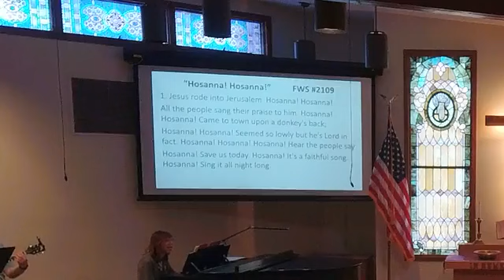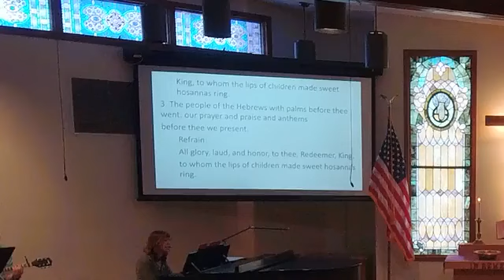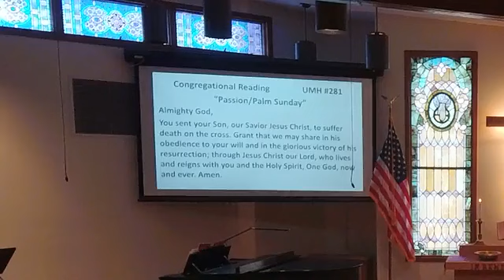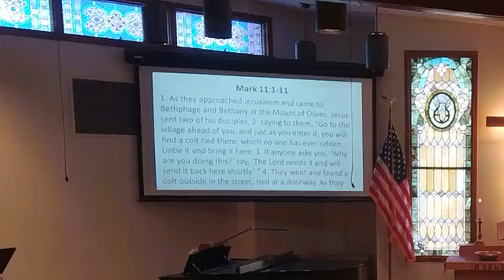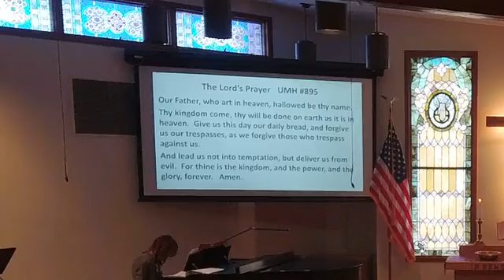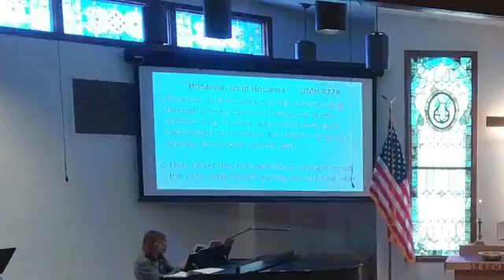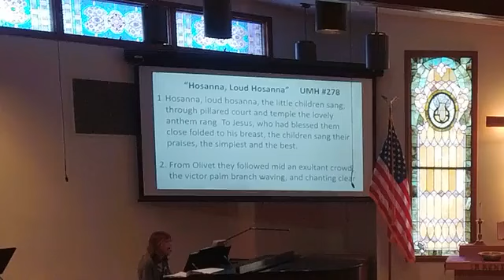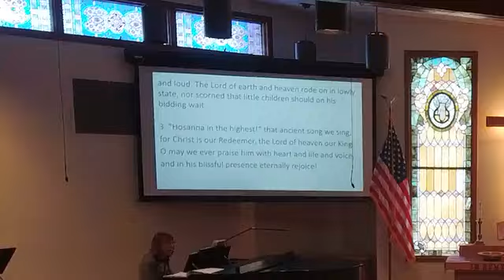Easter Sunday, April 9, 2023